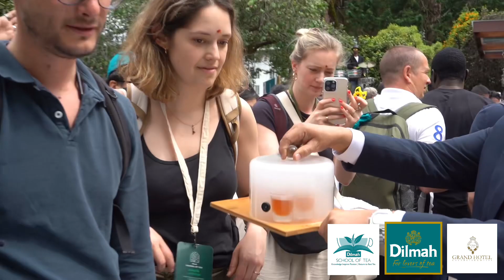Dilmah School of Tea at The Grand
Delegates from around the world have gathered at Tea Heaven in Sri Lanka for the 75th Dilmah School of Tea, where they are immersed in the process of cultivating and preparing the finest tea.

The Grand Hotel warmly welcomed the team with traditional hill country performances and a delicious spread of tea accompanied by Sri Lankan snacks.

The delegates were captivated by the rhythmic beats of the percussion band as they savored the authentic tea experience.

This event celebrates the art of tea and showcases the rich tea culture of Sri Lanka, inviting participants to explore the beauty of the country and its vibrant traditions.